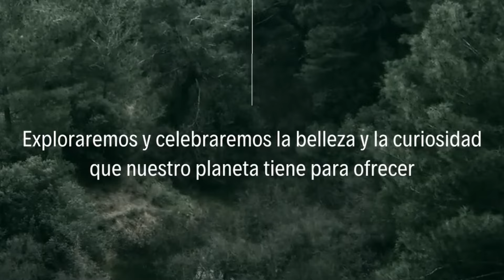Secretos Revelados: El Increíble Pozo Petrificante.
¡Bienvenidos al mágico Pozo Petrificante de Knaresborough! Descubre con nosotros este fascinante fenómeno natural ubicado en Yorkshire, Inglaterra. En este vídeo exploraremos la historia detrás de cómo las aguas ricas en minerales han creado a lo largo de siglos las espectaculares formaciones petrificadas que hacen de este lugar único en el mundo. Acompáñanos mientras desentrañamos los misterios y maravillas de este sitio, lleno de leyendas locales y curiosidades geológicas.